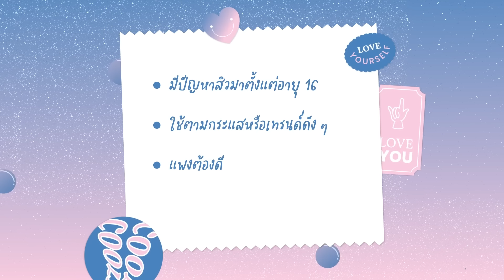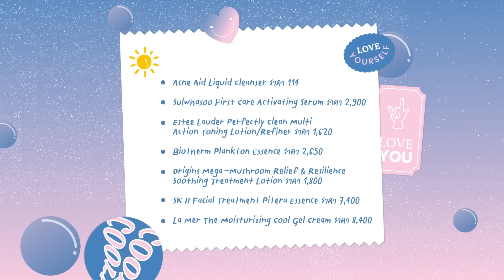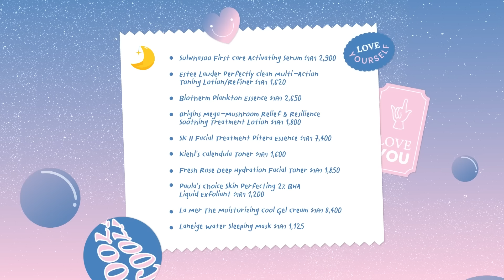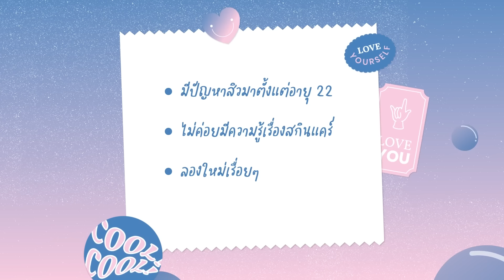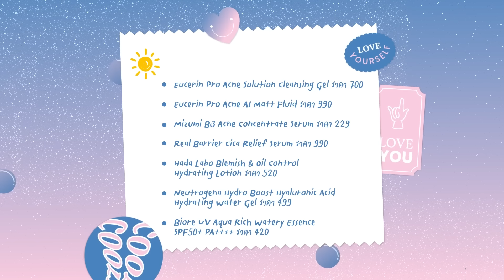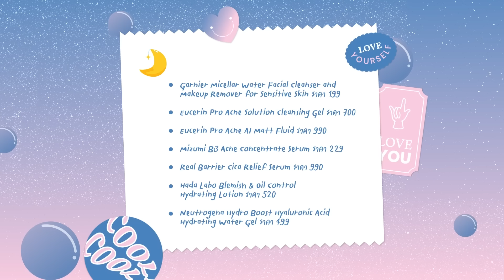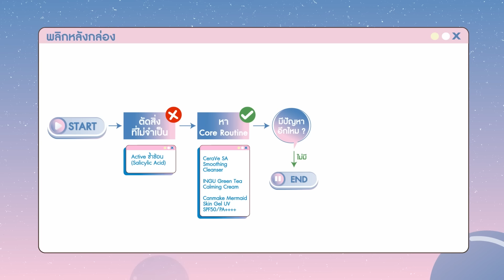ตามรอยเคสจริงรักษาสิวหายเกลี้ยงด้วยงบ 2,000 กว่า! ใช้อะไร ใช้ยังไงบ้าง?! [ENG SUB]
🤍สวัสดีครับเพื่อนๆ ทุกคน สำหรับรายการวันนี้พี่อิ๊งกับพี่ออดได้รวบรวมกรณีศึกษาของคนจริง เป็นผู้ชมทางบ้านนี่แหละที่ DM เข้ามาหาอิ๊ง และอนุญาตให้อิ๊งสัมภาษณ์ ว่าเค้าได้ผ่านความสับสนและความอกหักจากการใช้สกินแคร์แต่ผิวกลับแย่ลงกว่าเดิมมาได้ยังไง เมื่อก่อนพวกเค้าใช้สกินแคร์อะไร จุดเปลี่ยนที่ทำให้พวกเค้าหันมาปรับรูทีนคืออะไร และสกินแคร์ทั้งหมดที่พวกเค้าใช้ ณ ปัจจุบันที่ให้ผลลัพธ์แบบน่าทึ่งมาก และทำให้ประหยัดเงินได้หลายหมื่นบาท มีอะไรบ้าง!

Code ส่วนลด LINE Shopping!
✨วันที่ 1-15 ก.ย.
โค้ด INGU50 ลดทันที 50.- เมื่อช้อปขั้นต่ำ 1,000.-
โค้ด INGU150 ลดทันที 150.- เมื่อช้อปขั้นต่ำ 1,500.-

✨วันที่ 1 ก.ย. - 31 ต.ค.
โค้ด LSNEW40 ลดทันที่ 40.- เมื่อช้อปขั้นต่ำ 300.-
โค้ด LSNEW100 ลดทันที 100.- เมื่อช้อปขั้นต่ำ 800.-
โค้ด LSNEW200 ลดทันที 200.- เมื่อช้อปขั้นต่ำ 1,500.-

❤️GARNIER Skin Naturals Micellar Cleansing Water Even For Sensitive Skin

Journal of Cosmetic Dermatology, Mar 1, 2016, A comparative study of the effects of retinol and retinoic acid on histological, molecular, and clinical properties of human skin

Archives of dermatology., 1995 Sep;131(9):1037-44., Two concentrations of topical tretinoin (retinoic acid) cause similar improvement of photoaging but different degrees of irritation. A double-blind, vehicle-controlled comparison of 0.1% and 0.025% tretinoin creams.

Lancet (London, England)., 1993 May 8;341(8854):1181-2., First trimester topical tretinoin and congenital disorders.

Leslie Baumann, MD, Cosmetic Dermatology, 2nd edition, Retinoids, Chapter 30 - pages 256-262

Leslie Baumann, MD, Cosmeceuticals and Cosmetic Ingredients, 1st edition, Salicylic Acid, p301

Seminars in cutaneous medicine and surgery, 10/2008; 27(3):170-6., Effective Over-the-Counter Acne Treatments

Clin Cosmet Investig Dermatol. 2010; 3: 135–142., Applications of hydroxy acids: classification, mechanisms, and photoactivity

0:00 Intro
2:15 แนะนำ Case แรก
5:26 Case #1 จุดเปลี่ยน รูทีนใหม่
9:06 Case #1 สรุปสิ่งที่ทำถูกต้อง
9:51 แนะนำ Case สอง
11:54 Case #2 จุดเปลี่ยน รูทีนใหม่
13:23 Case #2 สรุปสิ่งที่ทำถูกต้อง
14:29 สรุป